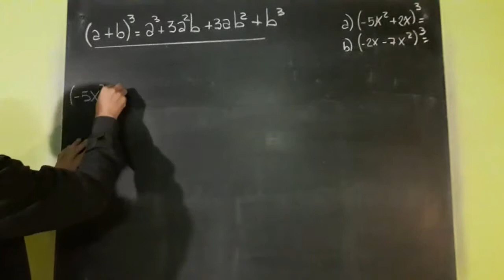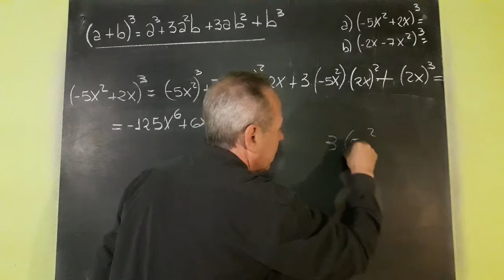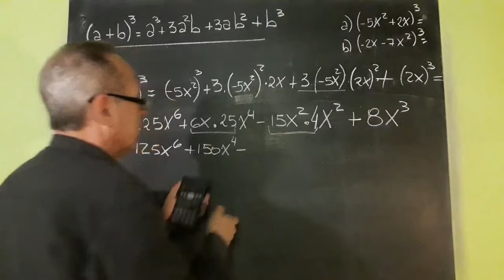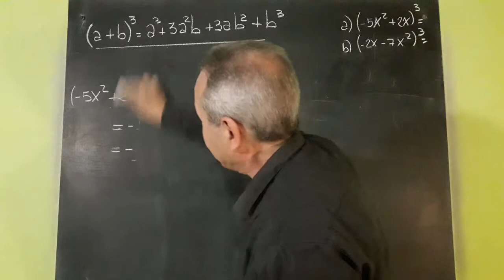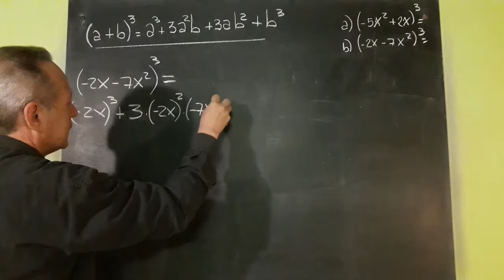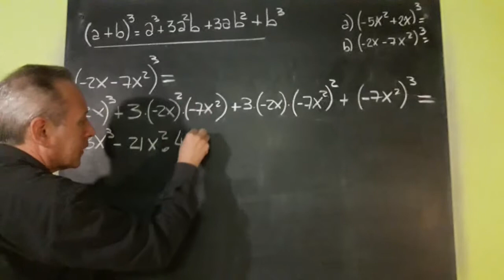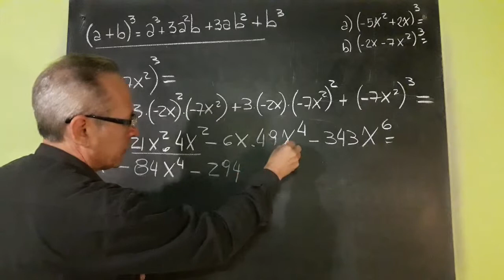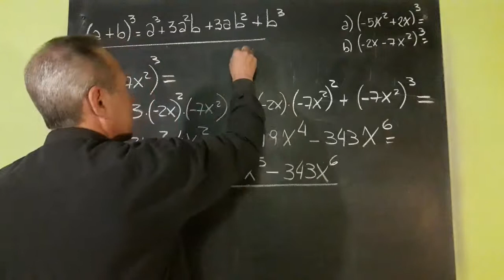Cubo de un Binomio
Ejercicios Resueltos y Explicados